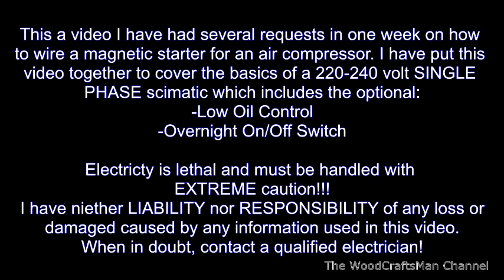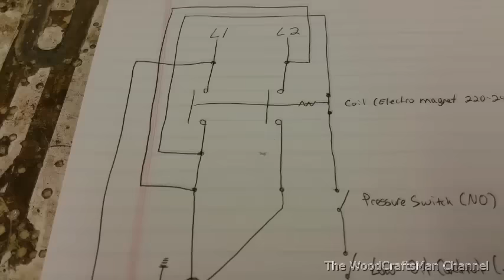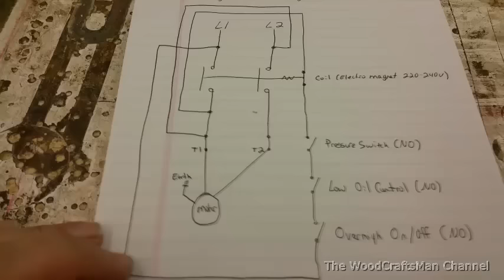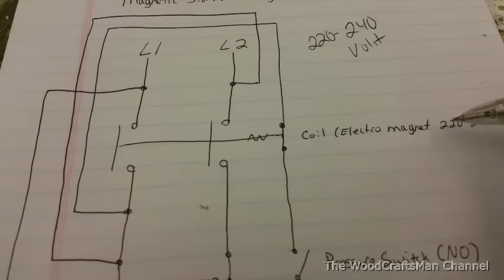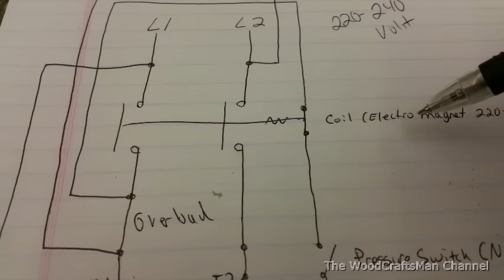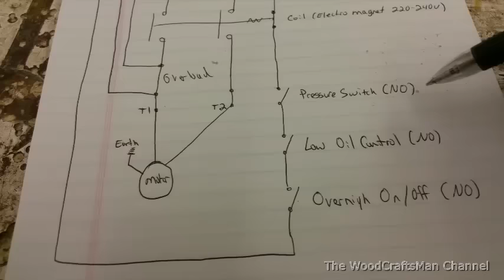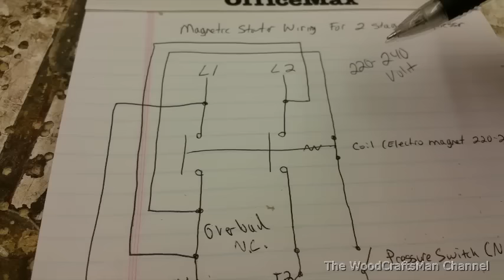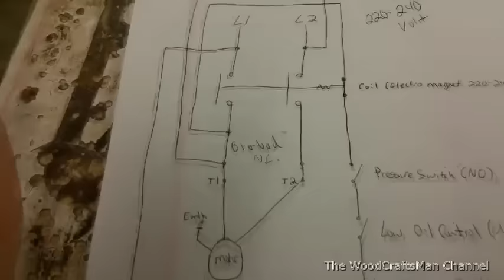Air Compressor Magnetic Starter Wiring # 160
This video is by a common request that goes over a basic wiring diagram for a magnetic starter used for a 2 stage air compressor application. This video is intended for information use only with the best of my knowledge and I have neither LIABILITY nor RESPONSIBILITY of any lose or damage  caused by information shared in this video.
  Also check out the video link below from Rotarycomptech's Channel for his video on wiring a magnetic starter for a 2 stage air compressor.